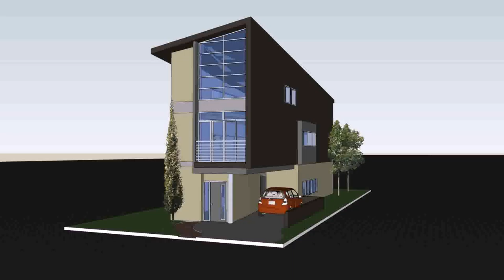Mediterranean House Design Australia (see description)